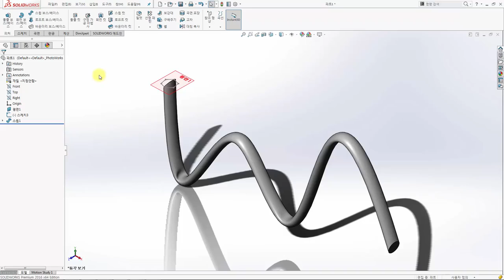[메이븐] 솔리드웍스, 3분이면 돼! - (35) 양방향스윕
*솔리드웍스, 3분이면 돼! - (35) 양방향스윕

3분만에 배우는 SOLIDWORKS TIP&TRICK, 서른 다섯번째 강의!
양방향스윕에 대해 알아봅시다.